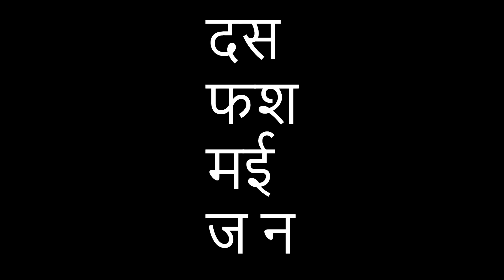दस फर्श मे जाना | Scripted | Documentation | ICIE | Ocean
दस फर्श  मे जाना

Mainlead - Sankar sir

videograph - kalis

Climbing just eight flights of stairs a day lowers average early mortality risk by 33%
Seven minutes stair climbing a day can halve the risk of heart attack over 10 years
Just two minutes extra stair climbing a day is enough to stop average middle age weight gain

Hi Oi. This is kalis. and this video is not for all. only for a partcipated partners, so please dont watch this unnecessarily, then it will make you to the bad trip🤕.(company_porupalla).
This Documented Content is  for a reference for our featured aspects and we also learn edit,cut,framing,music throughout from this practise.

                       N o t h i n g   R i g h t s  R e s e r v e d